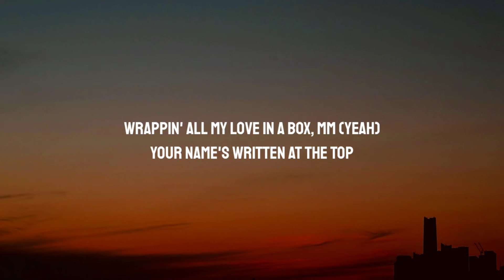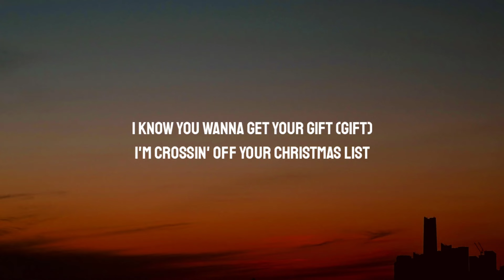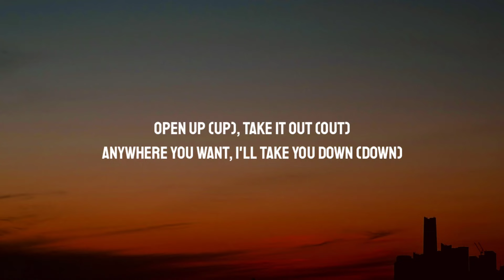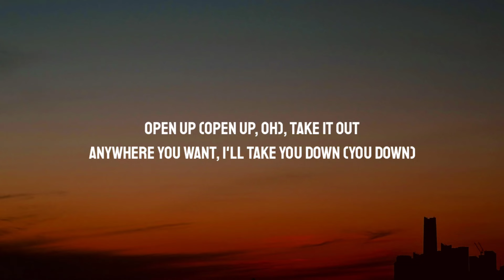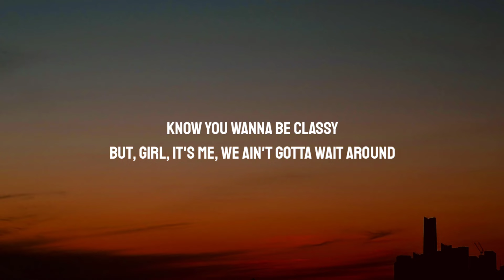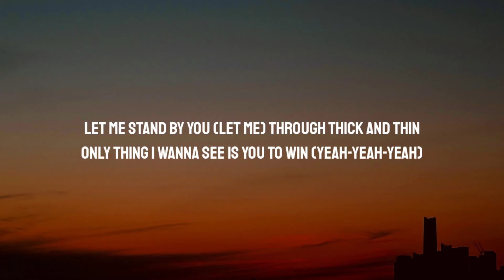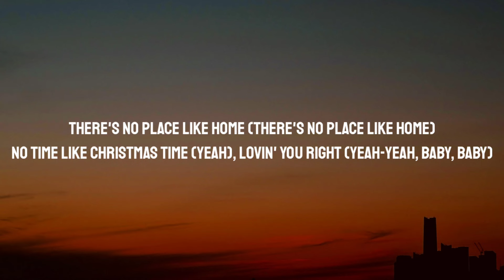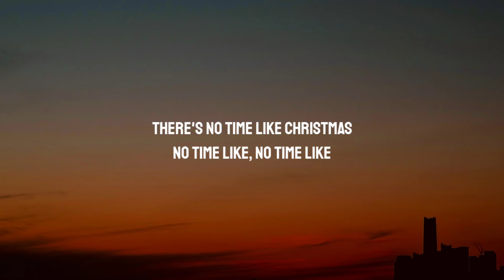Chris Brown - No Time Like Christmas (Lyrics)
Lyrics:

[Intro]
Merry Christmas

[Verse 1]
Wrappin' all my love in a box, mm (Yeah)
Your name's written at the top
How I want to feel you come closer, girl, don't stop (Stop), mm
I know you wanna get your gift (Gift)
I'm crossin' off your Christmas list

[Pre-Chorus]
Open up (Up), take it out (Out)
Anywhere you want, I'll take you down (Down)
Know you wanna be classy
But, girl, it's me, we ain't gotta wait around (No, woah)
Let me stand by you (By you) through thick and thin
Only thing I wanna see is you to win (Yeah-yeah-yeah)
I know you know (Know)

[Chorus]
There's no place like home (Ain't no place like home)
No time like Christmas time, lovin' you right (Baby, baby)
No place like home (Ain't no place like home, yeah)
No time like layin' up with the one that you love (Baby, baby)
There's no time like Christmas (Yeah)

[Verse 2]
How you want it, mama? I got several options made for two (Made)
Dinner's on the table, I'm so thankful I was made for you (Yeah)
Could've left me on read, but you liked it
Ooh-ooh, ooh-ooh, she likes it
Baby, just

[Pre-Chorus]
Open up (Open up, oh), take it out
Anywhere you want, I'll take you down (You down)
But, girl, it's me, we ain't gotta wait around
Let me stand by you (Let me) through thick and thin

[Chorus]
There's no place like home (There's no place like home)
No time like Christmas time (Ooh), lovin' you right (Baby, baby)
No time like layin' up with the one that you love (Baby, baby, love, love)
No time like Christmas time (Yeah), lovin' you right (Yeah-yeah, baby, baby)
No time like layin' up with the one that you love (No, baby, baby)
There's no time like Christmas

[Outro]
Oh-oh
Oh-oh
Ooh-ooh
No time
No time like
No time like